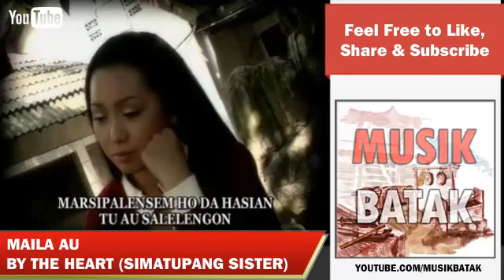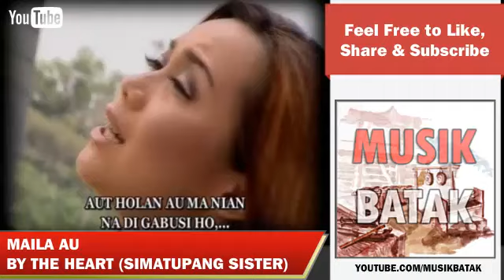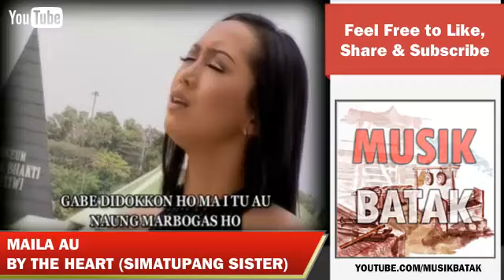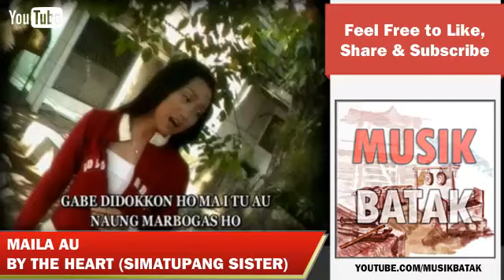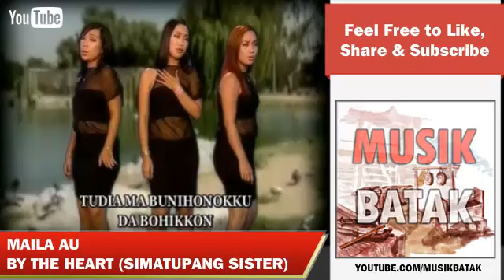Lagu Batak - The Heart - Maila Au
Judul: Maila Au
Cipt: Jhonny Manurung
Vocal: The Heart (Simatupang Sister)
Personil: Tety Simatupang, Susy Simatupang, Bulan Simatupang

Album Pop Batak Maria Record